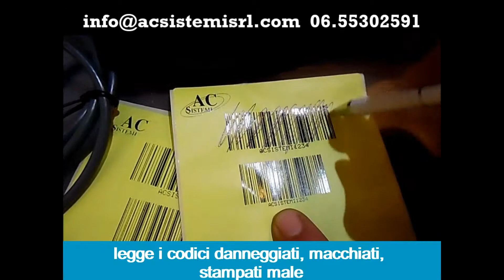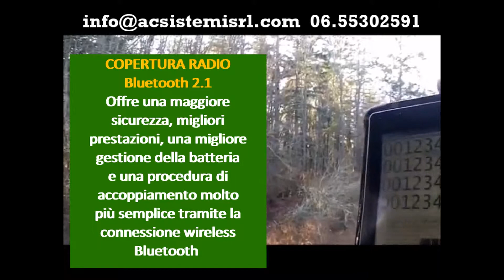Zebra LI4278 lettore senza fili